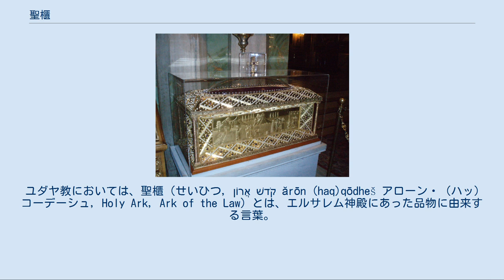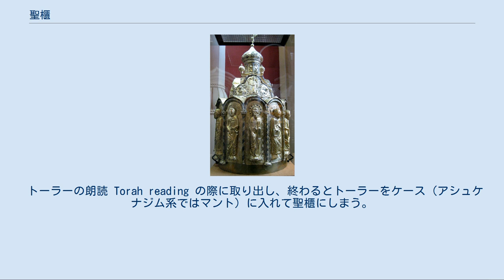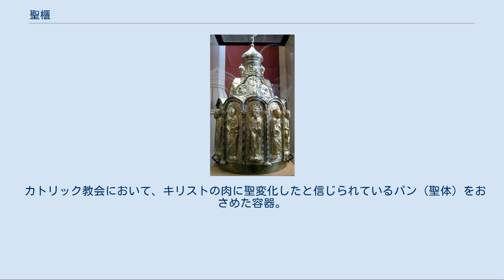聖櫃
聖櫃（せいひつ）とは、キリスト教・ユダヤ教において使われる、特別な箱を指す言葉。
 ユダヤ教においては、聖櫃（せいひつ, אֲרוֹן קֹדשׁ ărōn (haq)qōdheš アローン・（ハッ）コーデーシュ, Holy Ark, Ark of the Law）とは、エルサレム神殿にあった品物に由来する言葉。
冠詞ハーが付くと、エルサレム時代の唯一つの箱（契約の箱）のことである。
 神殿内に十戒の板（石板）を収めていた箱をアローン＝ハッコーデシュ（אֲרוֹן קֹדשׁ ărōn qōdheš）という（歴代誌下 35:3 などを参照）。
この箱は「聖櫃」とも訳されるが、キリスト教においては「契約の箱」と訳される事も多い。
正教会では「約櫃」と訳される（後述）。
 詳細は「契約の箱」を参照 ユダヤ教における聖櫃とは、シナゴーグ内で、トーラーの巻物（セーフェル・トーラー）を保管する設備のこと。
 エルサレムの方向に位置する壁に設置する。
 この壁、また方向を示す装飾品をアシュケナジム系コミュニティーではミズラハ「東」という（ミズラハは「東」なので、東にエルサレムがない地方では適用されない）。
 セファルディム系ではヘーハール הֵיכָל hēykhāl 「宮殿」という呼び方をする。
 ミズラハの内部に埋め込まれた形状のもの、壁の前に設置された箪笥状のものがある。
 セファルディム系では聖櫃の上にネール・ターミード（ランプ）が下げられている。
アシュケナジム系では聖櫃の前に幕（parokheth）が下げられている。
ビーマー（アルメマール、テバー）までの手すり、高欄で囲まれた階段が付いている。
 トーラーの朗読 Torah reading の際に取り出し、終わるとトーラーをケース（アシュケナジム系ではマント）に入れて聖櫃にしまう。
 正教会においては、聖櫃とは聖人の不朽体が納められた、装飾された箱である。
ただし以下の聖龕や約櫃も聖櫃と呼ぶ事もある。
 ハリストス（キリスト）の聖体（予備聖体）が納められた宝座上の箱は聖龕（せいがん）と呼ばれる。
 旧約聖書に記された契約の箱の事は約櫃（やくひつ）と呼ばれる。
正教会では、旧約における約櫃に生神女マリヤが預象（よしょう）されていたと伝統的に捉える。
 カトリック教会において、キリストの肉に聖変化したと信じられているパン（聖体）をおさめた容器。
 現在では聖体がおさめられているかどうかを、小さな赤いランプが灯っているかどうかで示すことが多い。
多くは銀などの金属製。
 契約の箱を聖櫃と呼ぶこともある。